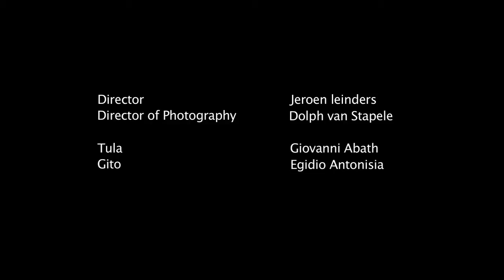TULA curacao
style impression for a feature near future about Tula